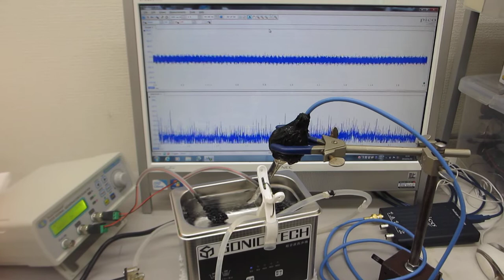超音波洗浄器による、メガヘルツの超音波発振制御技術を開発（超音波システム研究所）